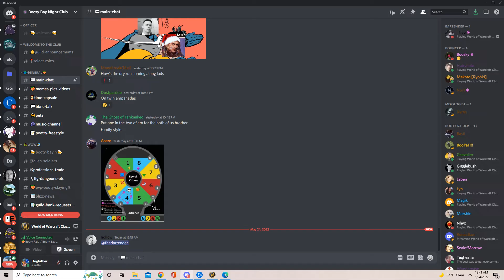Dogfather eye beams the Booty Boys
OOF - This was 100% entirely a jumpy accident.